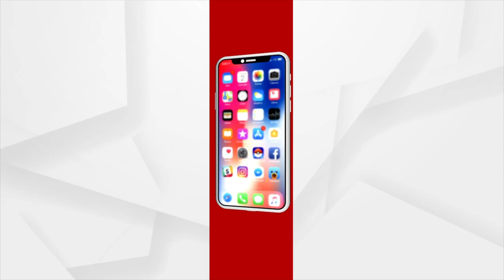ଯିଏ ବ୍ୟାକଫୁଟରେ ସେ ମୋ ନାଁରେ ମିଥ୍ୟା ପ୍ରଚାର କରୁଛନ୍ତି : ରାଜୁ ଦାସ